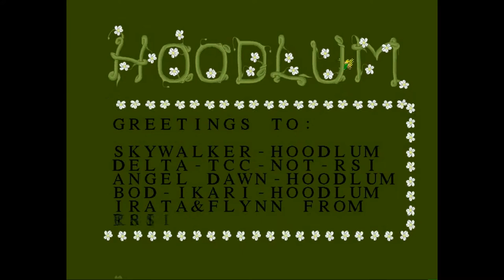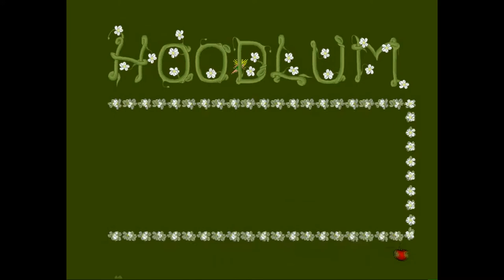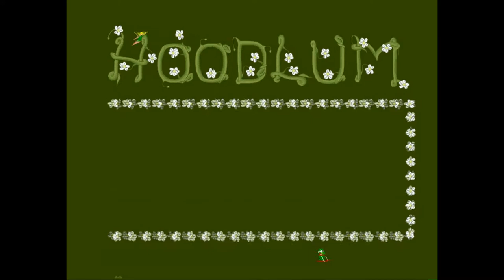Amiga 500 - Mad News Crack Intro By Hoodlum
Mad News Crack Intro By Hoodlum 1995